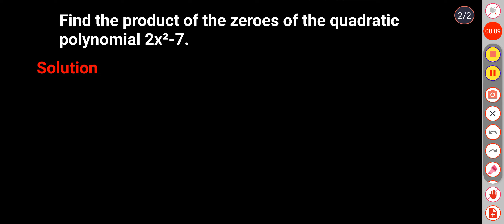4. Find product of zeroes of quadratic polynomial 2x²-7